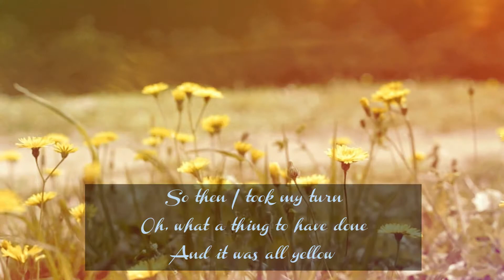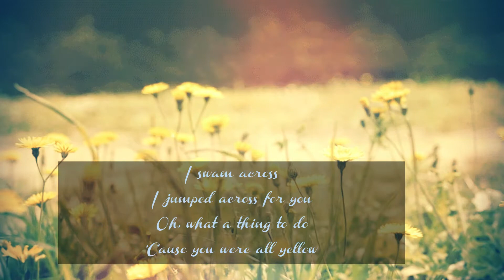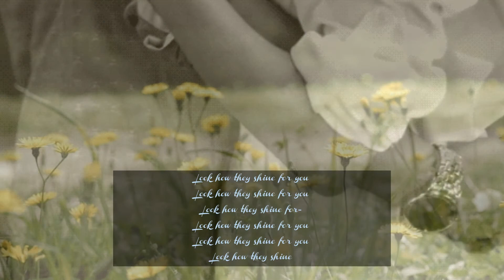Coldplay - YELLOW , No Copyright Music (remix)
“Yellow” is one of those simplistic and minimalist songs that have endured through time for well over a decade now. Coldplay released this song in their 2000 album ‘Parachutes’ and it was the second single off the album. The song speaks about love and how devoted he can be towards true love. Since 2000, “Yellow” has been played and replayed and performed in concerts up to date, and the response of the fans has never ceased. The more you listen, the more it grows on you.

No Copyright Music Play is a YouTube channel dedicated to promote no copyright music, royalty free music and creative commons music for content creators to use the music in their own videos by giving you free music downloads.

All music on this channel has no copyright, royalty free as long as you use the information provided below in your description so you can have a free music download and use them in your YouTube videos. You can find any type of music from House to Dubstep via Trap, Drum & Bass, Electro, Pop, Remixes and more.

© This channel is created to promote the best songs, performers, and producers.